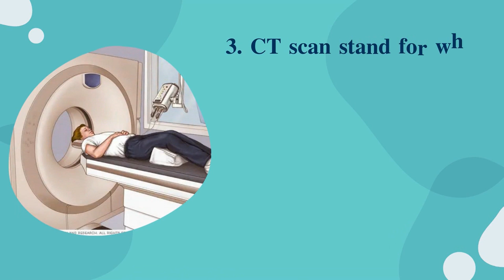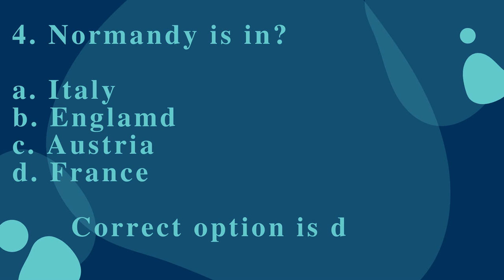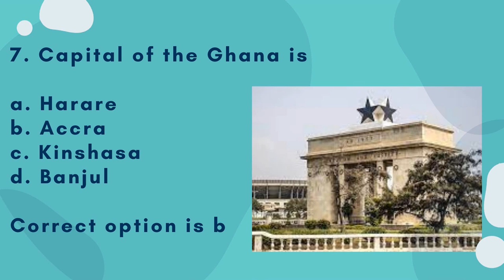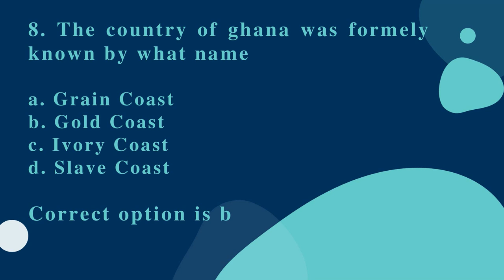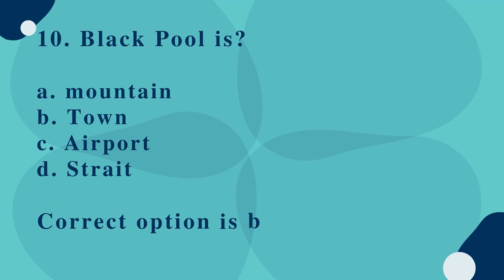General Knowledge mcqs for PPSC, FPSC, GAT, Educators, Subject specialization, Mdcat, Ecat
Here I will discuss general knowledge Mcqs which will provide help in all kind of other tests

subject specialization
assistant professors
Rimsha Mughal
World of Chemistry

Title: Mcqs For Educators, Subject Specialization, Lecturer, Assistant Professors, NAT,GAT, PCS, PPSC,FPSC